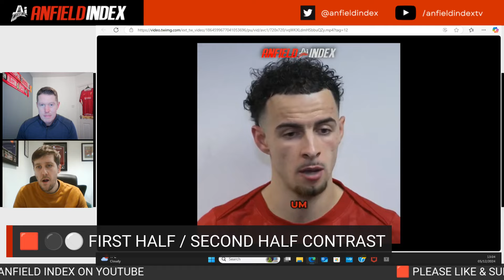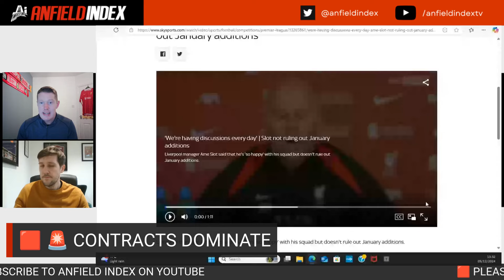Salah SHINES While Liverpool Stumble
Dave Davis is joined by David Lynch to discuss:

•⁠  ⁠Newcastle Draw
•⁠  ⁠⁠Salah and Trent shining with defensive struggles
•⁠  ⁠⁠Latest contract talk
•⁠  ⁠⁠January Window discussion
•⁠  ⁠⁠A huge week with The Derby to finish

🔴 Anfield Index brings you passionate and honest discussion about Liverpool FC from the perspective of match-going fans, LFC legends, expert journalists and professional analysts. Share the thrill of every LFC game—whether it's the Premier League, Champions League, FA Cup or League Cup—with in-depth reactions to all the latest news and events that matter to YOU! ⚽❤️

👍 Enjoying the videos?

🎧 Want ad-free podcasts?
for exclusive content and benefits.🔥